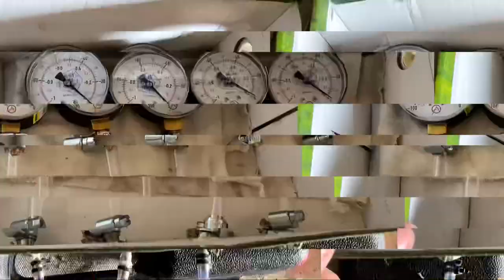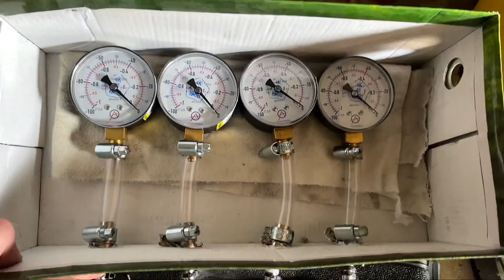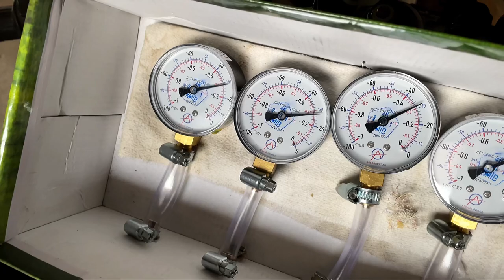Запуск мотоцикла после зимы | Kawasaki ninja zx9r | Синхронизация карбюратора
Запускаем мотоцикл после зимы
Как правильно заводить мотоцикл после зимы
Запуск мотоцикла после зимы
Инструкция по запуску мотоцикла после зимы
Мото запуск после зимы
Чистка карбюратора мотоцикла Kawasaki Ninja ZX9r
Настройка синхронизация карбюратора мотоцикла
Синхронизация карбюратора Kawasaki Ninja ZX9r
Настройка качества топлива мотоцикла
Настройка качества смеси топлива мотоцикла
Качество смеси Kawasaki Ninja ZX9r

Мото движение
Мото свидания
Реакция девушек на мотоцикл Kawasaki ninja zx9r
Канал про мотоциклы
Советы по мотоциклам

разгон мотоцикла Kawasaki ninja zx9r
гонки на мотоциклах Kawasaki ninja zx9r
kawasaki
ducati
yamaha r6
Yamaha r1
vlad1000rr
motoninja
pilotzx6r
s1000rr
cbr1000rr
езда на мотоцикле
мотовлог
мотоблог
мотоблогер
yamaha
yzfr6
suzuki
спортбайк по городу
блог
влог мотоциклиста
по городу на мотоцикле
Kawasaki zx9r разгон до 300 км/ч
купил мотоцикл Kawasaki ninja zx9r
zarrulli
motorcycle Kawasaki ninja zx9r
moto
sport bike Kawasaki ninja zx9r
motolife
реакции девушек на мотоцикл Kawasaki ninja zx9r